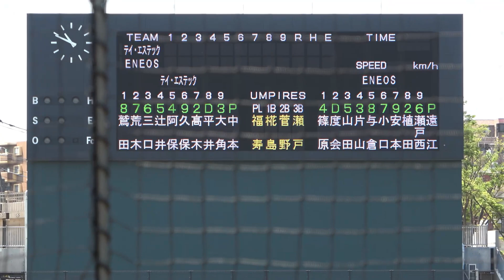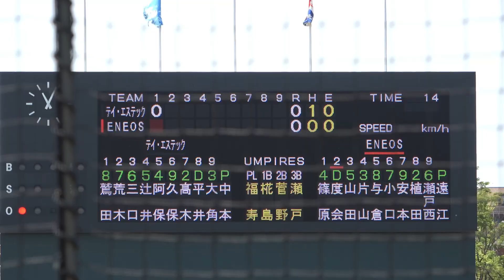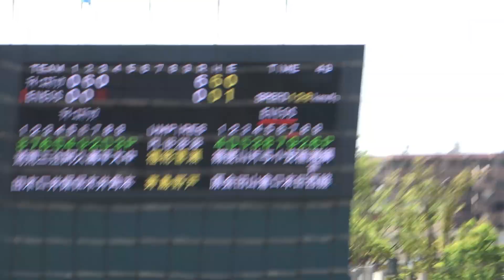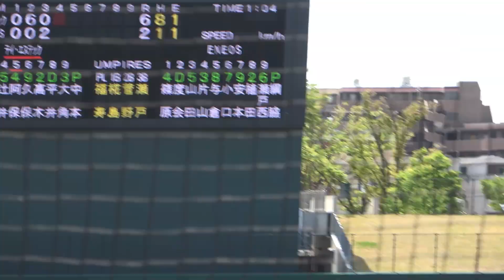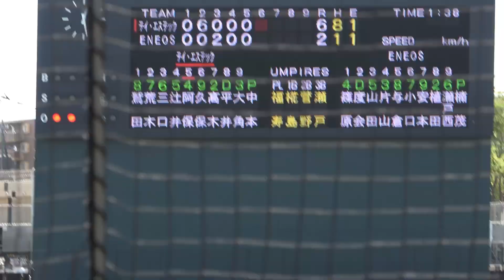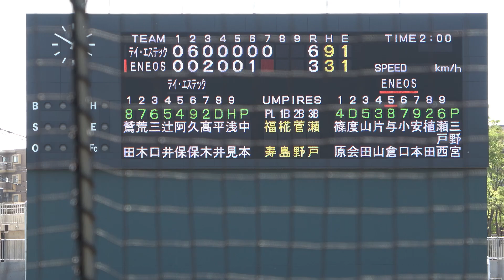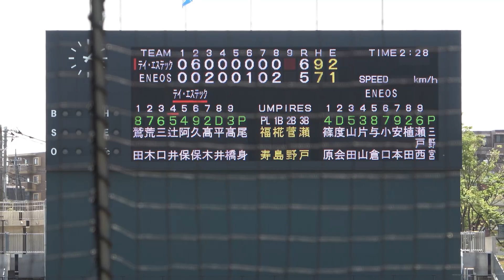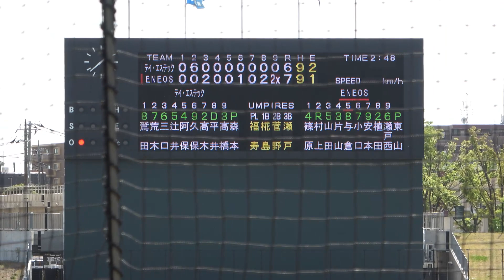【１試合フル】6点差を逆転サヨナラ！ ドラフト候補で注目のENEOS度会隆輝（横浜高校）は３安打！【JABA関東選抜リーグ戦 ENEOSvsテイ・エス テック 】2023.4.21 等々力球場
0:00　１回表
13:35　１回裏

18:28　２回表
37:33　２回裏

40:50　３回表
46:23　３回裏

57:11　４回表
1:07:57　４回裏

1:12:31　５回表
1:17:13　５回表

1:21:12　６回表
1:27:32　６回裏

1:36:29　７回表
1:45:21　７回裏

1:51:14　８回表
1:53:47　８回裏

2:07:51　９回表
2:14:09　９回裏